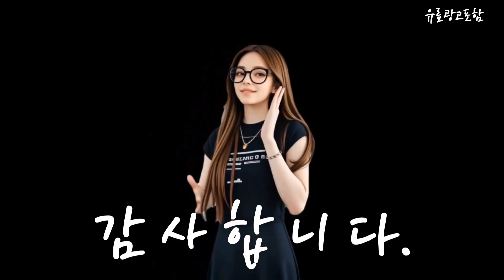헬스손목보호대 Top10!! 요즘 인기있는 헬스손목보호대 구매 가격 평점 후기 비교 총정리!!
❤️❤️❤️ 요즘 인기있는 헬스손목보호대 구매 가격 평점 후기 비교 총정리해 보았어요!! ❤️❤️❤️

[00:06]
10위. 얼리 핼스 손목보호대 일반형 아대 압박밴드 블랙 [14,030원]

[00:11]
9위. 헬리케어 손목보호대 엄지 손가락 스트랩 손목 아대 [22,360원]

[00:17]
8위. 크리오로지 손목붕대 / 손목보호대 / 손목아대 / [22,000원]

[00:23]
7위. 와드프렌즈 헬스 크로스핏 역도 리프팅 손목 보호대 [15,050원]

[00:28]
6위. 제로투히어로 면 손목보호대 BLACK 2p 세트 1세트 [13,900원]

[00:34]
5위. WSF 더블 레드라인 손목보호대 1개 [27,500원]

[00:40]
4위. 프로스펙스 스트렝스 헬스 손목 보호대 좌우세트 블랙 [13,150원]

[00:45]
3위. 시크코리아 정품 SCHIEK 1100WS 시크 쉬크 리스트서포트 [26,260원]

[00:51]
2위. 짐웨어 손목 보호대 2P 1세트 [13,500원]

[00:57]
1위. 제로투히어로 헬스 손목보호대 wrist wrap Type2 기본형 [13,900원]